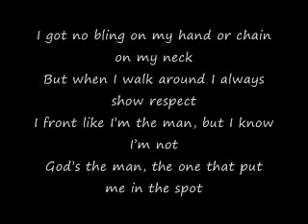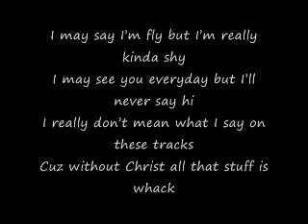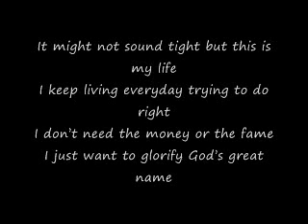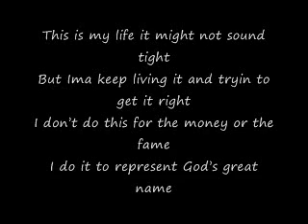The Moose in Real Life (With Lyrics)